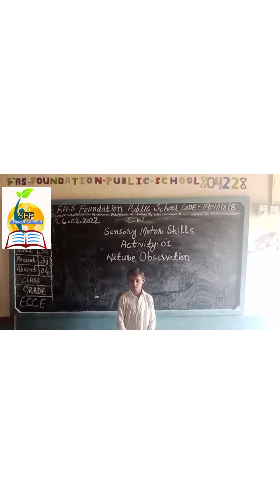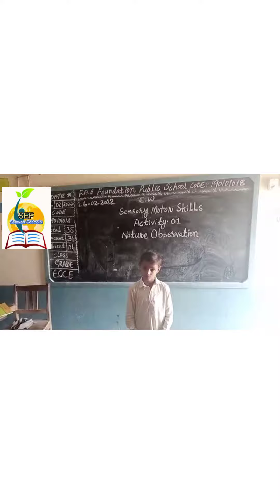The concept sensory Motor Skills Nature class observation ( Grade ECCE ) Foundation Public School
Aslamoalhkum
I am Najma the writer and the lensman behind .This channel provides educators with the strategies, tools, and professional development resources necessary to fully utilize digital learning. SEF Learning Media has focused deeply on content to support social-emotional learning, cultural responsiveness, and student empowerment.  SEF YouTube channel offers a wide range of videos that help support teachers’ professional development. Teachers can learn about best practices for teaching students in a variety of subjects and grade levels through educational activities  videos that highlight educators, classrooms, and schools that have found success through unique pedagogical approaches. SEF also creates helpful content for teachers to learn how to support students’ social-emotional learning and address academic, financial, racial, and other disparities that students face.
✔️ don't forget
👉 Share to your Friends
👉 comments
ECCE class